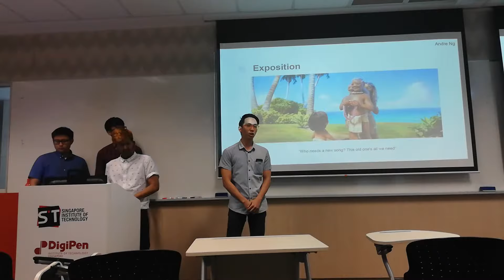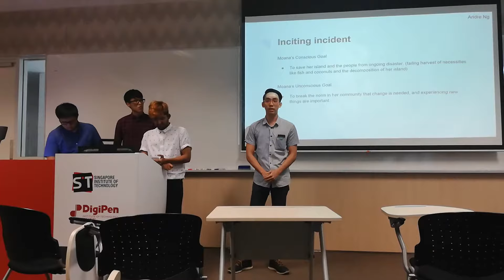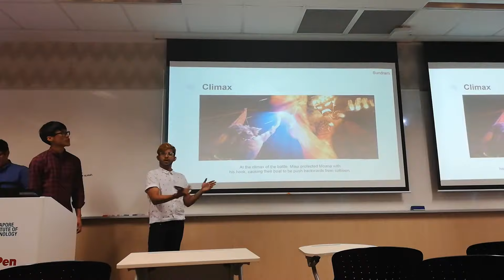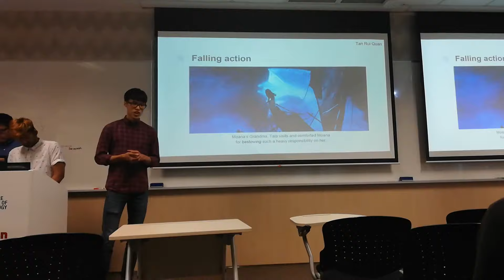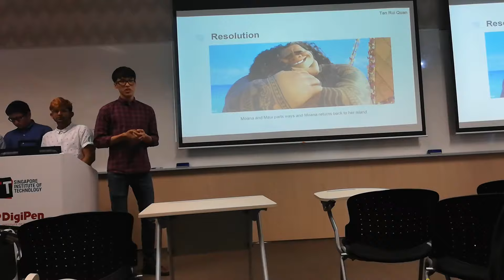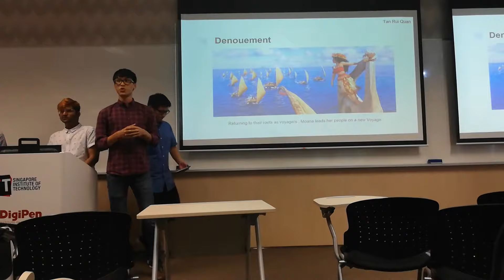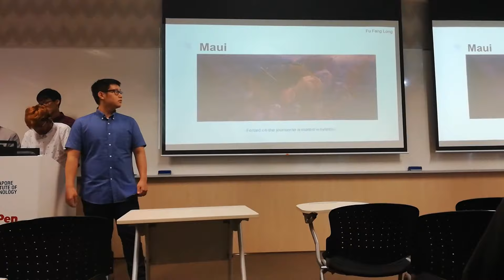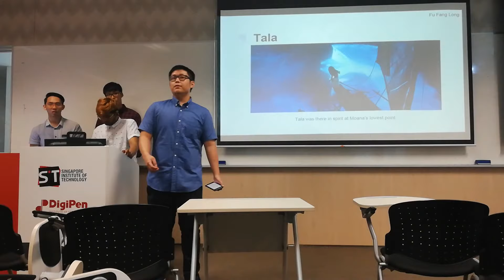English Presentation Assignment 1: Moana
Team RSAF. RuiQuan, Sundram, Andre, Fang Long